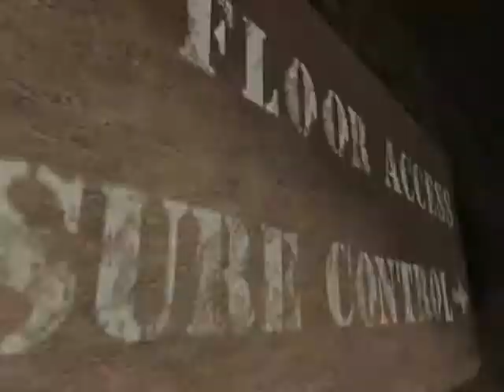Let's Play Call of Cthulhu Part 32: Bucket Games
Catching a ride.